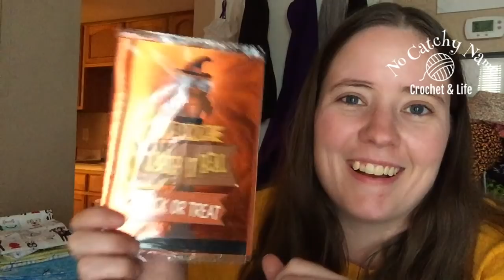Vlogtober #11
Welcome to another Vlogtober video! If you're not interested in the life part of "crochet & life" skip this video! More yarny ones will be out soon!